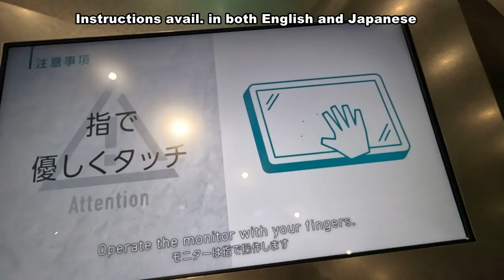Japan’s Leading Dinosaur Museum is BACK! ｜ Fukui Prefectural Dinosaur Museum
The wait is finally over ― The Dinosaur Museum is BACK! 🦖

Welcome to Dinosaur Kingdom Fukui, where the vast majority of dinosaur fossils found in Japan were discovered

On July 14, 2023, the Fukui Prefectural Dinosaur Museum ―one of the largest three in the whole world― came back bigger, better and more fun than ever!

So, let us take you today on a *private tour* of the new & improved dinosaur museum 🦕

*The Museum seems to have updated its policy since, and you should be able to buy a ticket once you're there. To make sure everything goes smoothly, we would still advise calling/email the musem before going, especially if you are planning to visit on a national holiday or any day where reservations might be full.

And get your seat on the Dino Liner (in Japanese)

🚉 How to get to Fukui
Take a limited express train to Fukui Station (45 minutes from Kanazawa) or Tsuruga Station (50 minutes from Kyoto / Osaka)

🚄 GOOD NEWS!
The Hokuriku Shinkansen bullet train is scheduled to make its way to Fukui from March 16th, 2024, shortening the trip from Tokyo to a mere 2 hours 51 minutes with no transfer!

🌎 Traveling from outside Japan?
Get your Hokuriku Arch Pass today for unlimited travel between Tokyo, Kyoto, Osaka and Fukui (among other places)!